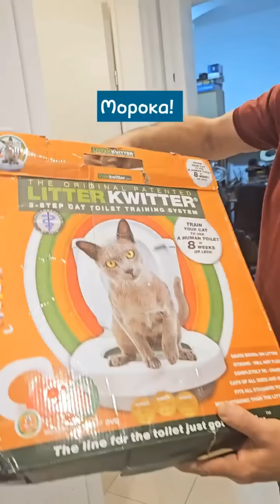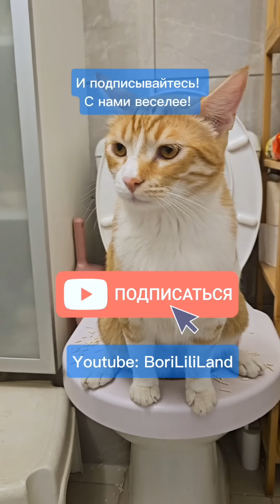Как приучить кота к унитазу. Полное руководство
На самом деле, приучить к унитазу можно любого кота и в любом возрасте! Ну, конечно же, кроме совсем крох, больных и старичков.
Всё, что необходимо - это терпение!  Ах да, и соевый либо другой быстрорастворимый наполнитель.
Если нет возможности приобрести такой комплект с насадками, как показан у нас в видео (его можно приобрести на Aliexpress, ссылки в конце видео), можно взять обычную крышку для унитаза, обтянуть её плёнкой и насыпать туда наполнитель.

1) На первом этапе новый "туалет" размещается на месте старого лотка. Там, где кот уже привык делать свои дела.
Первый этап самый сложный и долгий! У нас он занял 3 недели! Всё это время надо быть готовым к тому, что кот будет рассыпать наполнитель по всему туалету! А учитывая, что коты очень чистоплотные животные, необходимо содержать туалет в чистоте и убирать за ним каждый раз, как кот туда сходит.
На самом деле, приучая кота к унитазу, вы поймёте, что коты не так часто делают свои дела, как кажется, когда они ходят в лоток 😂.  Наш кот делает всё дважды в день - утром и вечером!
На первом этапе, мы практически всей семьёй убалтывали кота "покакать" 😂 ну, вы видели!  Можно также мотивировать кота вкусняшкой. Каждый успешный поход в туалет поощряется!
Как понять, что кот привык и можно переходить к следующему этапу? Кот идёт в туалет самостоятельно, без уговоров и делает свои дела с одного захода, без "а я тут покопаю", а "мне тут не удобно, верните мой туалет!" 😂
И даже когда это произойдёт, дайте коту ещё несколько дней  получше адаптироваться и можно двигаться дальше.
2) 2 этап - сиденье со сплошной насадкой устанавливается на унитаз, внутрь (не унитаза!!) насыпается наполнитель.  ВАЖНО!!! На этом этапе используется соевый либо другой быстрорастворимый в воде наполнитель, дабы не забить канализацию!
Подставьте коту табуретку, чтобы ему не приходилось прыгать на унитаз, а было комфортно залазить.
В качестве промежуточного этапа можно для начала установить сиденье на невысокий ящик рядом с унитазом, на небольшом вызвышении от пола. Тоесть приподнять туалет на полвысоты от унитаза.
3) 3 этап - насадка с отверстием, по бокам которого наполнитель. Постепенно количество наполнителя уменьшается.
4) 4 этап - насадка с большей дыркой, по бокам - наполнитель. Количество наполнителя постепенно сводится на нет.
5) 5 этап - убираются все насадки!
Поздравляем! Ваш кот готов ходить просто на унитаз!
Весь процесс у нас занял полтора-два месяца, здесь важно не спешить, а дать коту максимально плавно и спокойно переходить от этапа к этапу.

Несколько ссылок на покупку комплекта для приучения кота к туалету

Те же, кому не подходит данный способ, могут подумать о таком вот умном самоочичающемся туалете:

🐱 🐕 Как подружить собаку и кота? 🐱 🐕
Луне было 3 года на момент появления у нас Кошмарика. И к котам она относилась очень и очень враждебно. Заприметив кота на улице, она готова была порвать его на британские флаги. Впрочем это вполне свойственно ханаанским собакам, помесью коей она является.
Поэтому, найдя на стройке маленького мяукающего котёнка, я очень боялась нести его в дом...
Что из этого получилось, Вы теперь уже сами видите. Они стали лучшими друзьями! Но первый день, конечно же был страшным. И взяло время успокоить Луну и дать понять, что котёнок не представляет для неё никакой опастности.

✅ Наши кот и собака обожают играть! И у них есть множество самых разнообразных игрушек!
Это лишь небольшой перечнь тех, что я могла бы рекомендовать:

🐭🐭🐭 Мышки! Кот их просто обожает! Он таскает их по всему дому, пряча к нам в постель или купая в миске с водой, но это одни из его любимых игрушек! 😄🐭🐭🐭

Прилепляющиеся к полу игрушки - это то, что позволит освободить руки и занять кота на какое-то время 😄 Главное хорошенько их прилепить!

Удочки с различными насадками. Кошмарик носит их в зубах за мной по пятам, упрашивая поиграть с ним 😄

Всевозможные туннели для котов. Прятаться от собак там самое то 😄

Пружинки! Кошмарик их любит не меньше чем мышек

Пуллер. Помимо мячиков, Луна обожает играть с пуллером! Его можно не только бросать, как летающую тарелку, но и просто перетягивать

Подобные умные игрушки с едой любят как коты, так и собаки. Главное, чтобы не поругались 😄